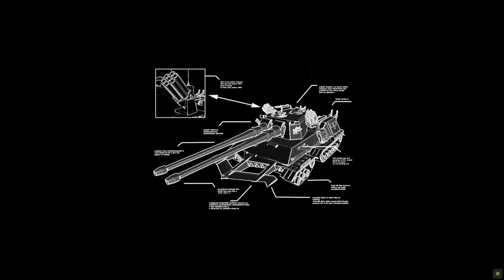Command & Conquer: Red Alert 2#16 - Operation: Chrono Defense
This is the sixteenth video in game Command & Conquer: Red Alert 2.It's a real-time strategy game (RTS) by Microsoft Windows released on October 25, 2000

Today I must defense Soviet research facility in the Ural Mountains.